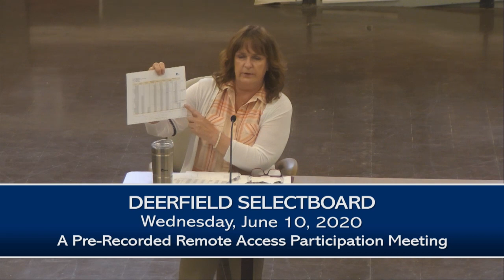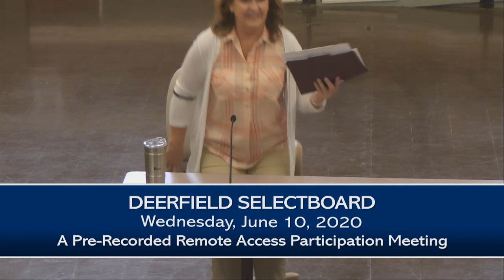Deerfield Selectboard - June 10, 2020